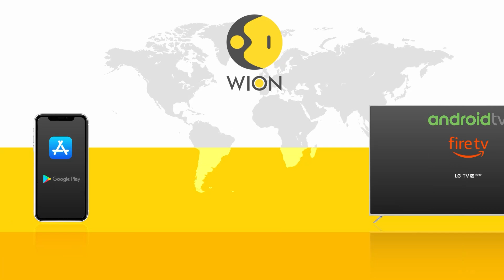Taiwan braces for blockade by China | Xi Jinping plans to speak with Zelensky: WSJ Report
Taiwan has lived for decades under constant threat of an invasion by china. Beijing claims taiwan as a part of its territory to be seized one day
By force if required. However, many Taiwanese people consider their self-ruled island to be distinct - whether or not independence is ever officially declared. Taiwan's defence spending this year will focus on preparing weapons & equipment for a total blockade by china. Taiwan's ministry said it began reviewing strategic fuel reserves & repair abilities last year. The ministry said china has been conducting joint force operations. Beijing plans to control strategic choke points & deny access to foreign forces. China's military's eastern theatre command last year sent over 1,700 aircraft into Taiwan's air defence zone. That, as per Taiwan, is more than double the number from a year earlier & poses a 'substantial threat'. Just a few weeks back, Taiwan said it had spotted 19 Chinese air force planes in its air defence zone in 24 hours.